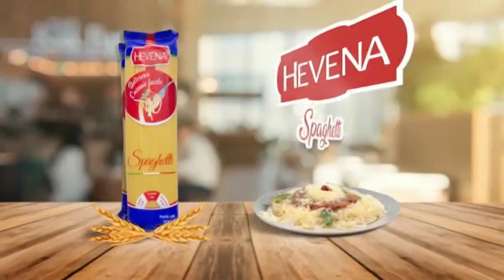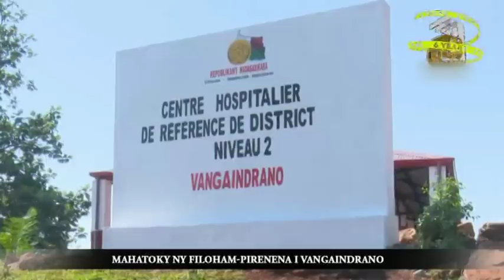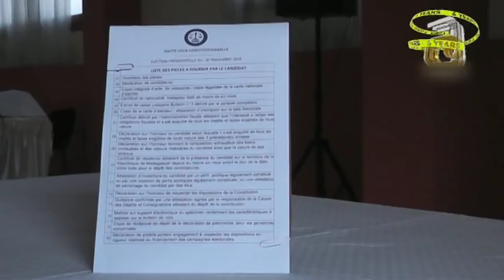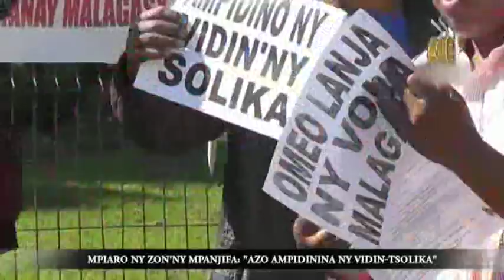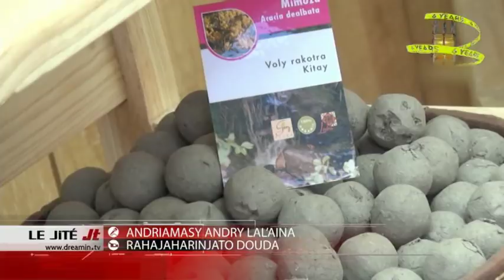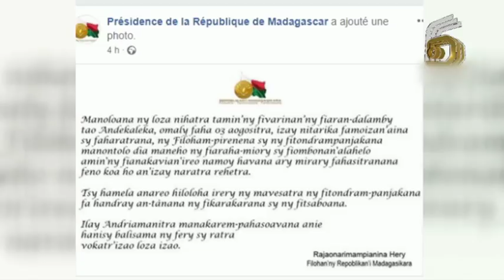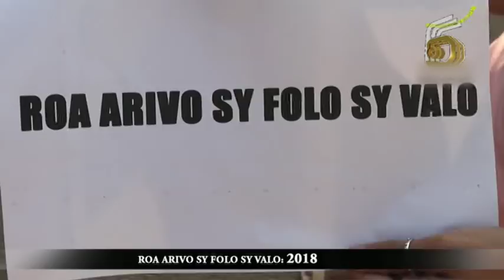LE JITE DU 04 AOUT 2018